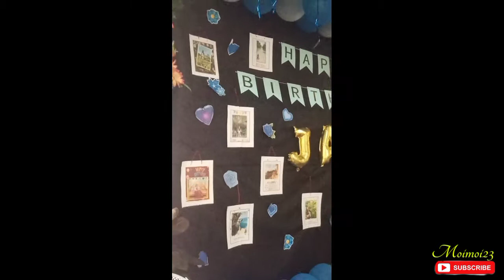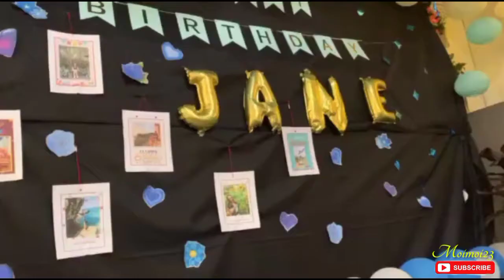The Proposal | We're engage | She Said YES ❤💍 | Moimoi23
After 3 years of boyfriend and girlfriend. This is it and she said YES😍😍